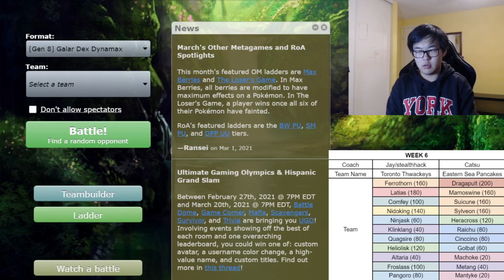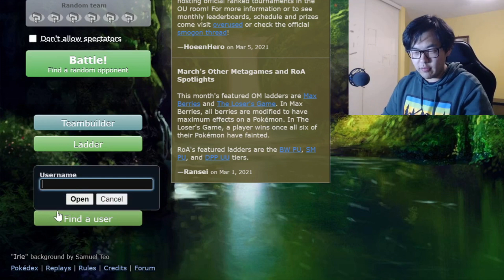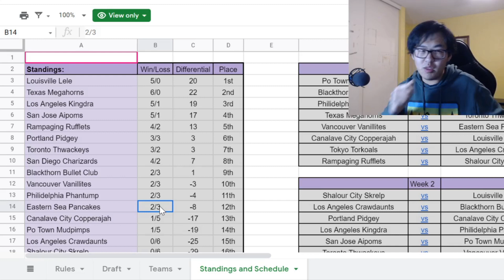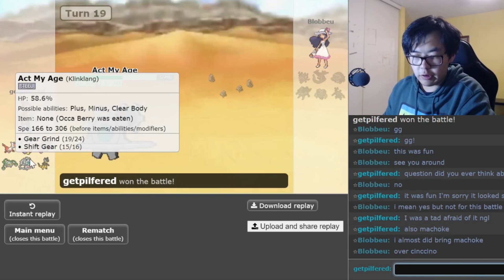OSL S2 - Week 6 vs Eastern Sea Pancakes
Week 6 means the second half of the regular season has started. Hope you enjoy!

00:00 - Intro + Team Builder
7:06 - Teambuilder
16:44 - Live Battle!